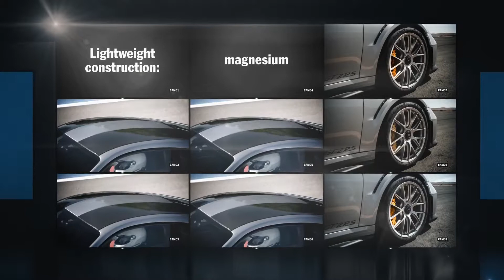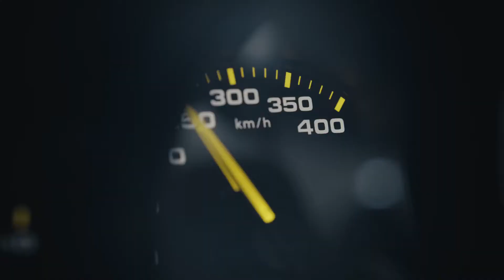Unyielding The new 911 GT2 RS YouTube 1080p